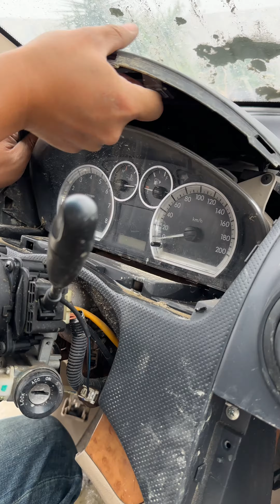Crazy car cleaning, filling the interior with water